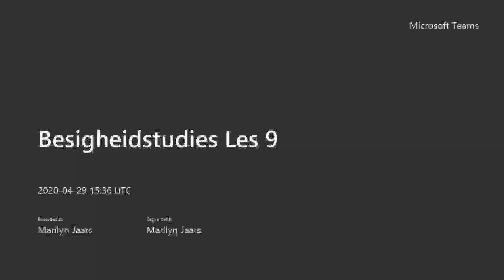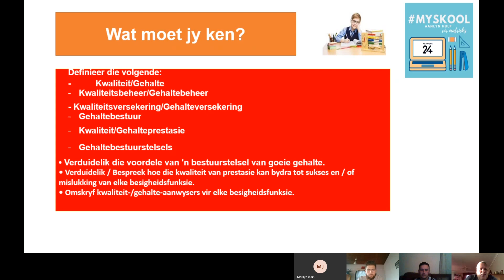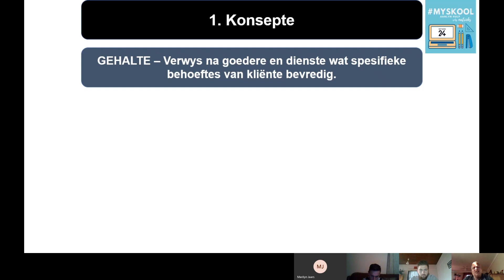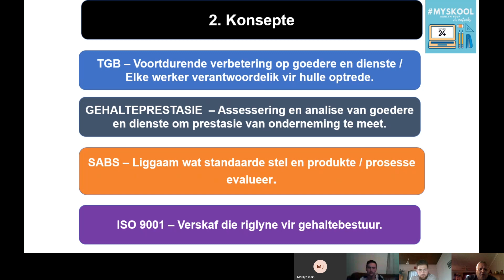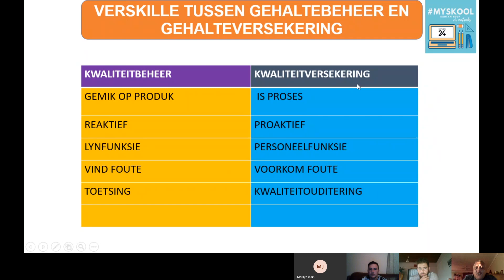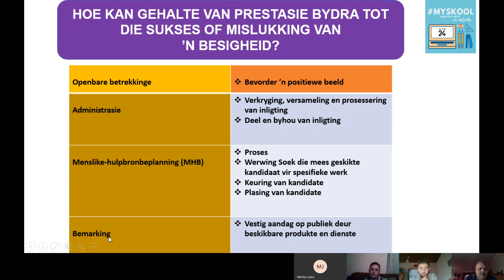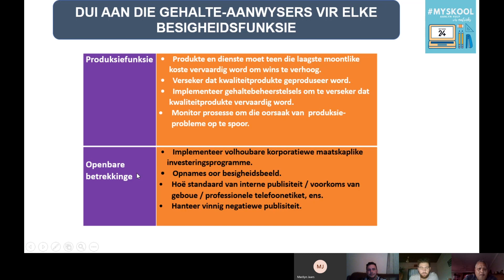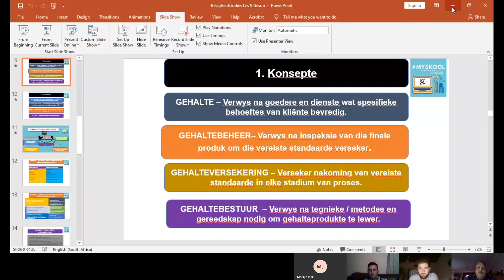MySkool: Besigheidstudies Les 9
Hierdie les word aangebied deur Trevor Forbes van die Hoërskool Zandvliet in Macassar, naby Somerset-Wes. Hy het 28 jaar ondervinding in die onderwys.

Hierdie les sal fokus op: Kwaliteit (Deel 1)